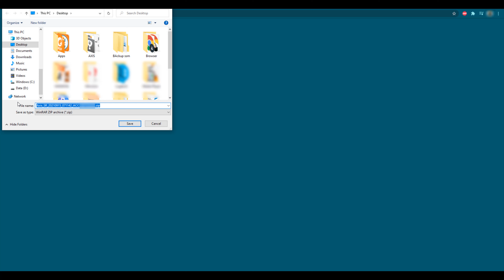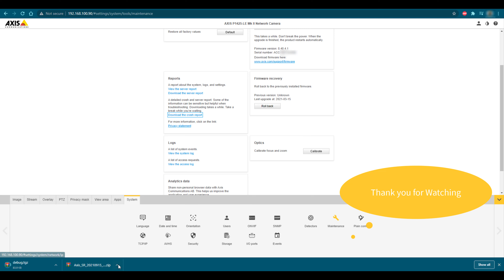Download the server report and download the crash report Axis Camera